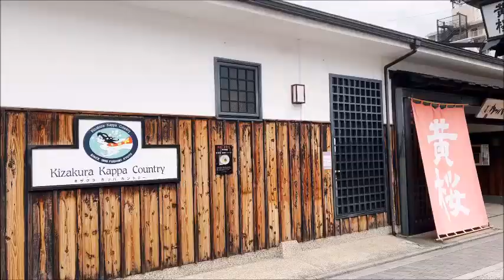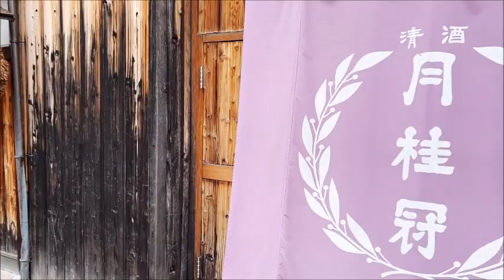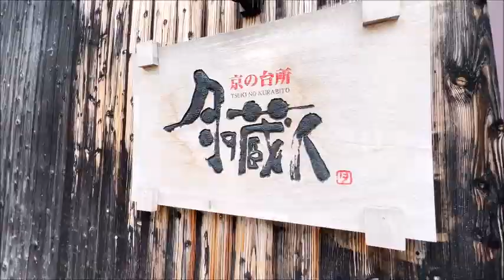京都・伏見【酒蔵🍶めぐり】a sake brewery🍶Fushimi Kyoto Japan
2020.3~京都・伏見【酒蔵🍶めぐり】a sake brewery🍶Fushimi Kyoto Japan